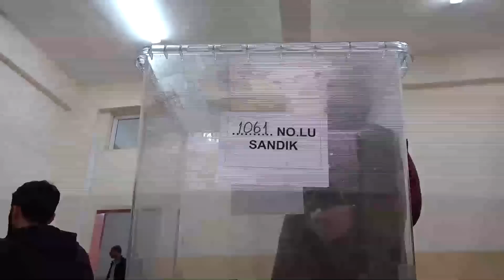Erdogan vs. Kilicdaroglu: Polls close in Turkey’s presidential runoff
Who will claim victory in Turkey’s historic second round election? CNBC’s Dan Murphy reports from Istanbul.